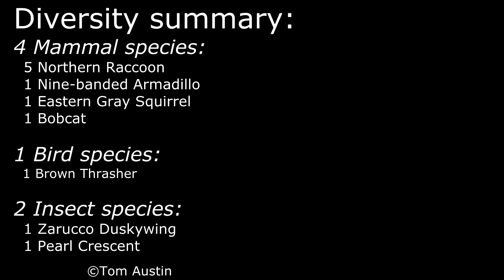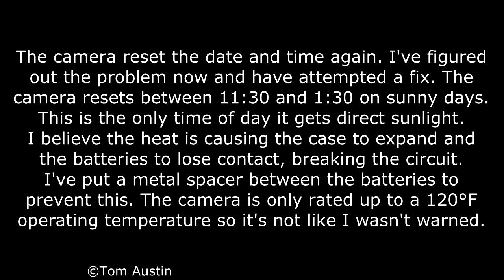Bobcat surprise - North Edisto Trail Cam - 8/29/16 - 9/3/16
Trail Camera footage every week!

A Bobcat finally stops by my trail cam! I set the camera back up here hoping to get photos of 3 species: American Mink, North American River Otter, and Bobcat. I've gotten all three so I started recording video in the hopes of seeing them again. The Bobcat makes the first of the 3 I've filmed! The Raccoons were especially rambunctious this week and the Squirrel made it's first appearance in a while. A brown Thrasher also pecked around for the camera.

The date/time reset again but I think I've found the cause for both that and the dead air:
It was fine all week until Saturday. It was overcast and rainy all week until then. The camera only has a rated operating temp of 120F. The camera resets between 11:30am and 1:30pm. The camera is only in direct sun between 10:30am and 2pm. The camera faces away from the afternoon sun. The case is a dark green with the batteries against the back of the case. One row of batteries doesn't fit tightly in between its contacts.

I think the heat from the South Carolina sun at solar-noon is causing the case to expand and the contacts to pull away from the batteries. I added some aluminum foil between the batteries and their contact to make the fit snug. If that was the problem then it shouldn't reset.

For the dead air, I think the ground is getting hot enough and the mirage is triggering the motion sensor or the heat is causing the sensor to get a trigger from within the case.

The camera seems to film immediately upon reset so I think the motion sensor, and entire board, are overheating and malfunctioning.